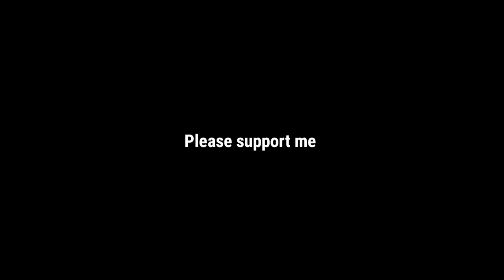😔నేను ఒడిపోయాను! కారణం మీరే!